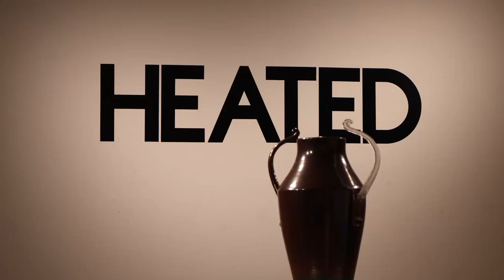Dylan Ouellette - Heated - Reed Art Gallery - UMPI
We had an opportunity to check out the art show "Heated" featuring stunning ceramic creations by Dylan Ouellette at the Reed Art Gallery at the University of Maine at Presque Isle.